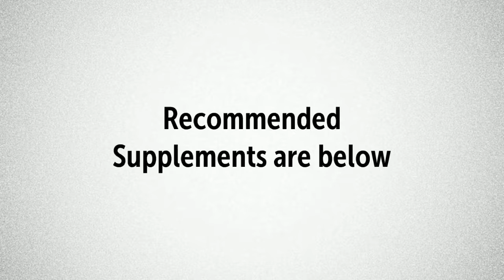YES! A Ketogenic Diet Can Help With Alzheimer’s! Here’s 3 Studies That Prove It!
Recommended Supplements –

These studies discovered that a ketogenic diet…
Reduced total amyloid beta levels in the brain by 25%
Improved motor dysfunction
Reduced levels of tau protein deposits that were hyper phosphorylated